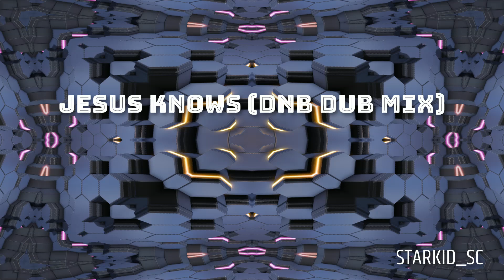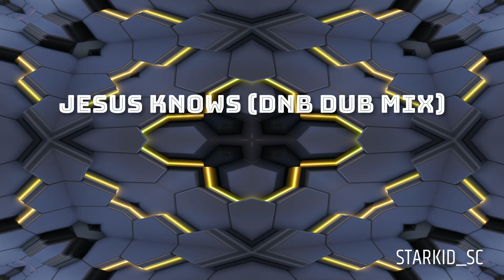JESUS KNOWS DNB DUB MIX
"JESUS KNOWS" the latest mesmerizing creation by STARDAGOD, takes you on a musical journey like never before. This soul-stirring track seamlessly blends , DRUM AND BASS, UNDERGHROUND DANCE, JUNGLE and GOSPEL to create an ethereal experience that transcends boundaries.

Immerse yourself in the hauntingly beautiful melodies and poignant VIBES that resonate with the deepest corners of the soul.

Whether you're a longtime fan or a newcomer to STARDAGOD'S music, "JESUS KNOWS " promises to be a captivating addition to your playlist. Hit play, close your eyes, and let the music transport you to a world where emotions flow freely and melodies linger in the air.